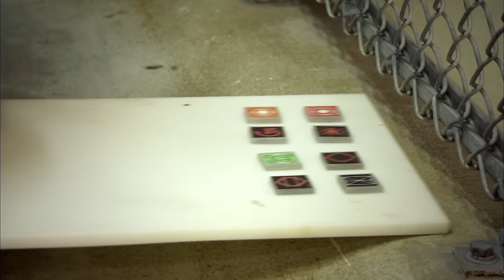Chimp Learns to Trade | Extraordinary Animals | BBC Earth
Panzee the chimp is a remarkable creature who has learned the value of trade. Here she is challenged to pick tokens to trade for food. If she really is as intelligent as her handlers believe she is, she should choose the tokens for all her favourite foods first. So is she up to the task?

Taken from Extraordinary Animals Series 2.

Welcome to BBC EARTH! The world is an amazing place full of stories, beauty and natural wonder. Here you'll find 50 years worth of astounding, entertaining, thought-provoking and educational natural history content. Dramatic, rare, and exclusive, nature doesn't get more exciting than this.